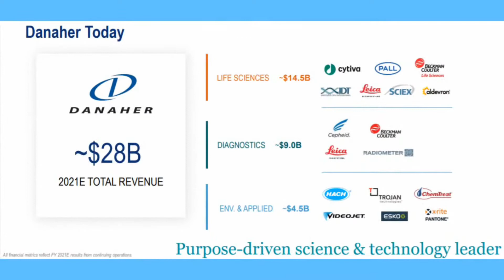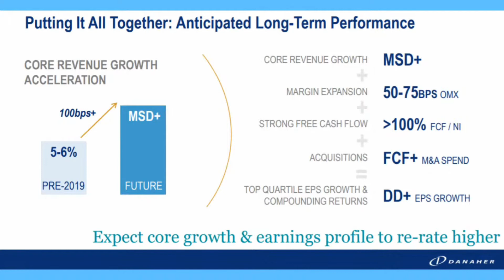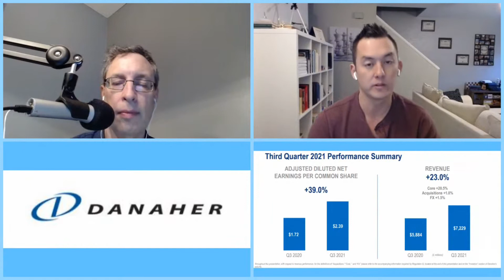The Growth of "Picks & Shovels" of Science (and Biotech) - Danaher Deep Dive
In this segment from Tuesday Morning Earnings, Andrew Sather gives the revenue breakdown between the segments for Danaher (Life Sciences, Diagnostics, and Env. & Applied), with a basic explanation on what has driven their company's business model.

Core revenue growth is a key financial indicator for the company, and management is seeing continued improvement in addition to the boosts from covid-19 treatments.

===INVESTORS: WHAT TO DO NEXT===

--Listen to our weekly show, The Investing for Beginners Podcast - Your Path to Financial Freedom, here:

--Download the FREE Investing for Beginners PDF, which shows you 7 Steps to Understanding the Stock Market,